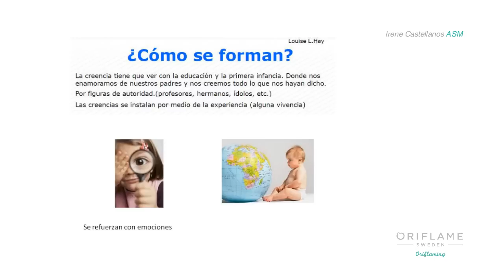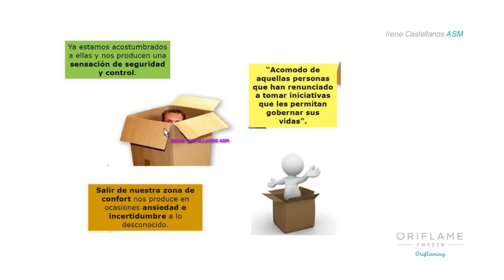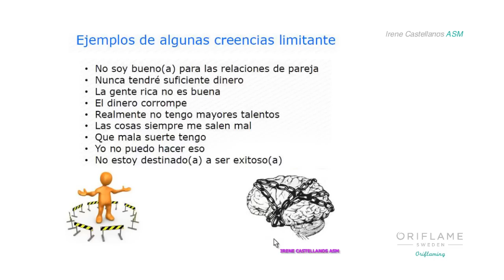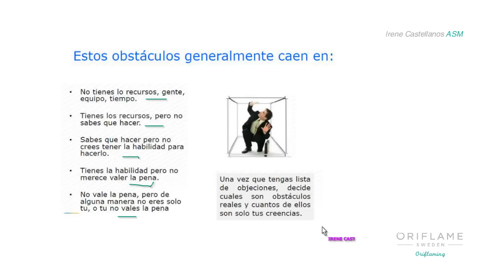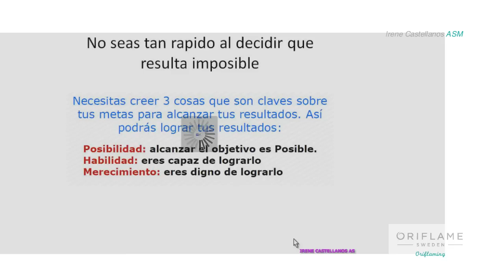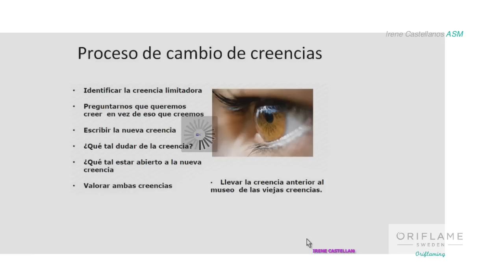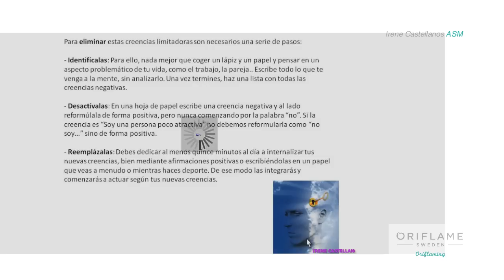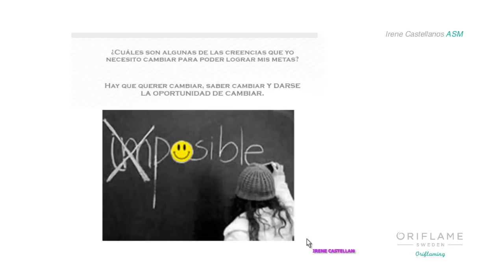Creencias · Irene Castellanos ASM · Oriflame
¿Sabes por qué "no puedes"?

¡Oriflame México #1!